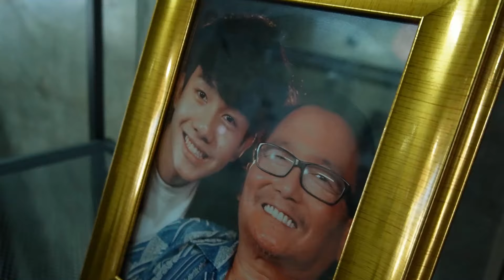MY STREAMER รักเธอทุกสตรีมมิ่ง [BEHIND THE SCENES เบื้องหลังการถ่ายทำ] NEW GL ORIGINAL CONTENT!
Everyone can support our artists & our company by transferring money
or WISE account name : Nitchapoom Chaianun
Siam Commercial Bank (SCB) Thailand
SWIFT CODE : SICOTHBK
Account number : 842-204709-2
Account name : Nitchapoom Chaianun

- Economy Class and Business Class members
Suitable for those who want to watch clips before anyone else
and exclusive clips.
- First Class membership, suitable for members who want to support
Income of your favorite actor and support the production of new content

สมัครสมาชิกช่องแบบรายเดือนเพื่อรับชมคอนเทนต์พิเศษ
และรับชมคอนเทนต์ต่างๆ ก่อนใครได้ที่ลิงค์ข้างล่างนี้
หรือไลน์ไอดี wayufilm
หรือทางเบอร์โทรศัพท์ 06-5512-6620
**ติดต่อเฉพาะเรื่องงานเท่านั้น**